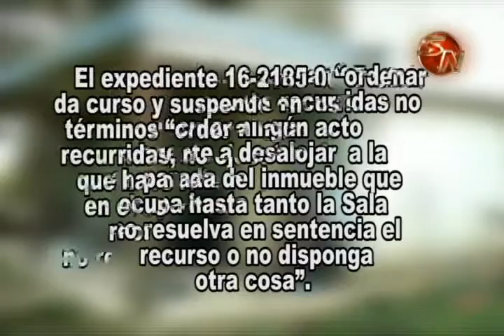DESALOJO EN FINCA CHANGUENA QUEDO SUSÉNDIDA